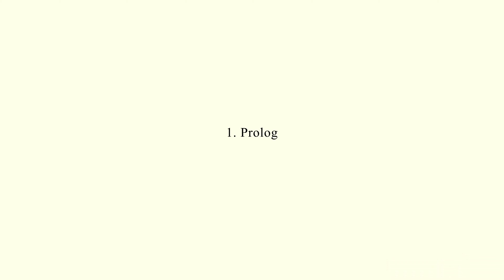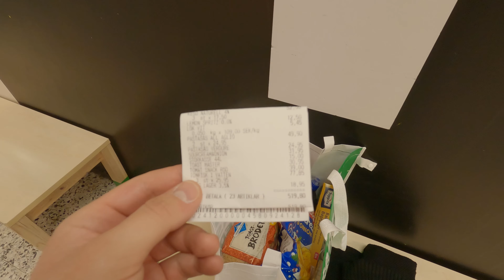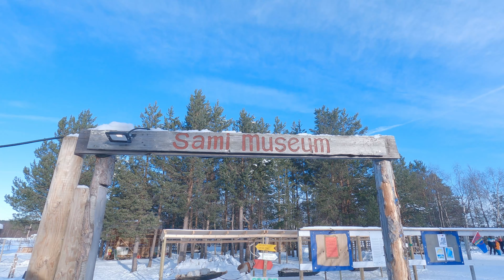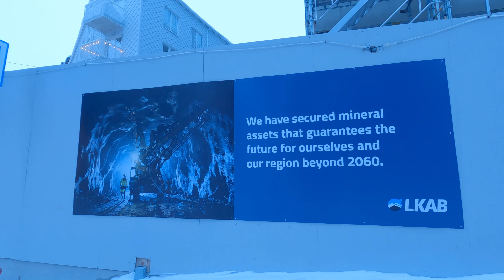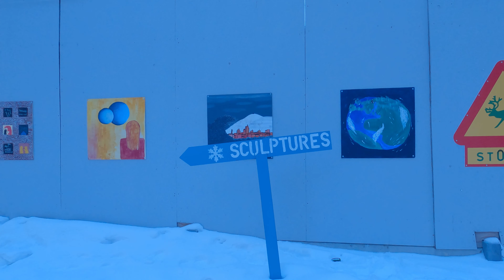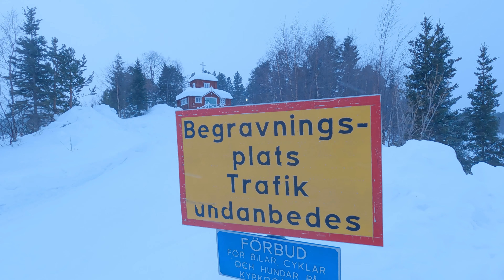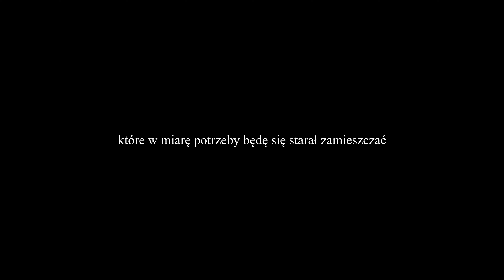Projekt Laponia - Echa północy | PL/ENG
Zapraszam na film o mojej tygodniowej wyprawie do Laponii, podczas której odwiedzam miejsca związane z historią krainy, jak i pokazuję codzienność zimowej aury.

0:00 Przedmowa
0:37 Prolog
4:39 Rdzenna ludność
10:18 Świątynia tych, którzy wędrują & Kiruna
14:21 Into the wild
20:03 Epilog

Film zrealizowałem w lutym i marcu 2024 roku.

🔴 Polecam książkę, w której znajdziecie dużo więcej szczegółowych informacji na temat historii Laponii: Laponia Wszystkie Imiona Śniegu autorstwa Adama Biernat i Marty Biernat
🔴 Szwecja podczas II WŚ - oczywiście głównym powodem dla neutralności kraju była zwinna polityka Szwedzkich polityków, jednak śmiało można uznać dysponowanie zasobami kopalni za lewar, który umożliwiał taką a nie inną "grę".